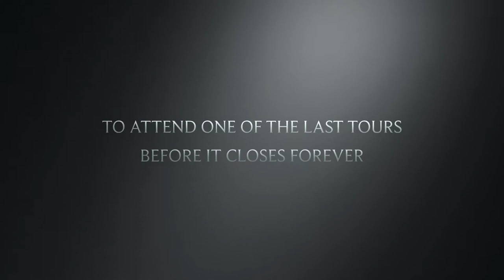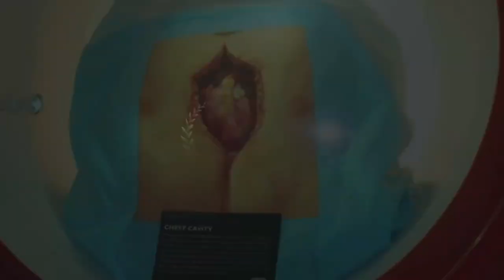Deep into the BBC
We went on one of the last tours around the BBC Television Centre, this is a little trailer made with the photos we took.